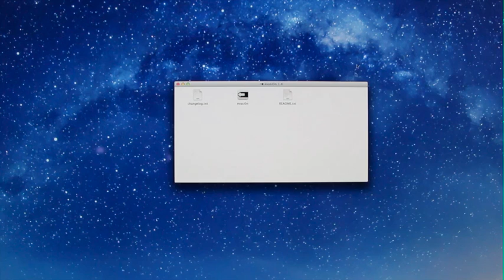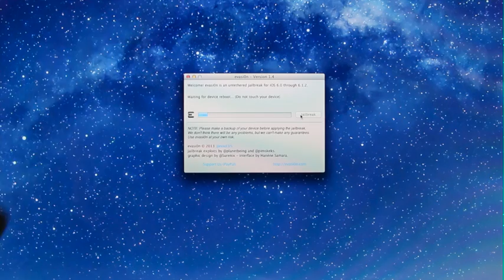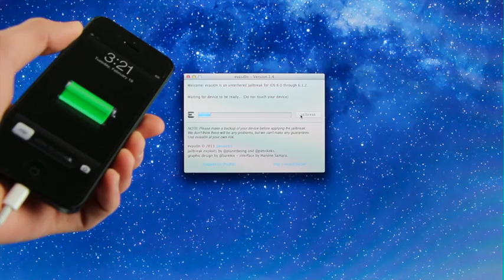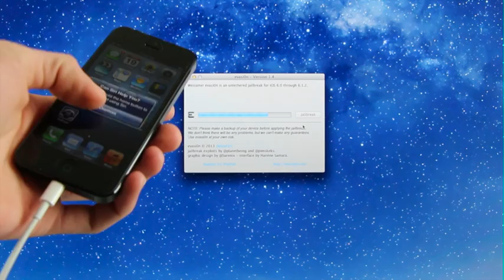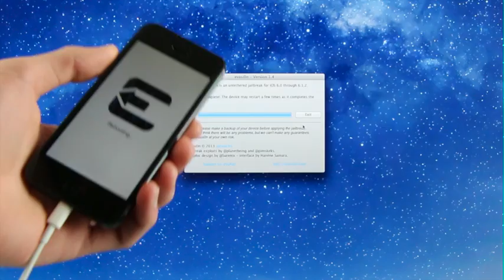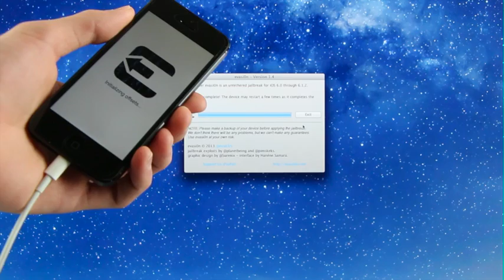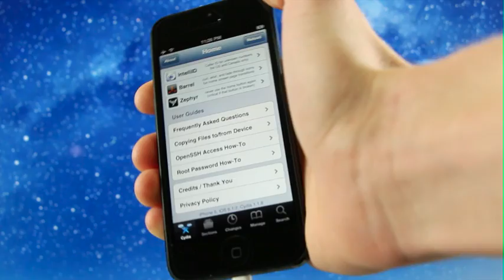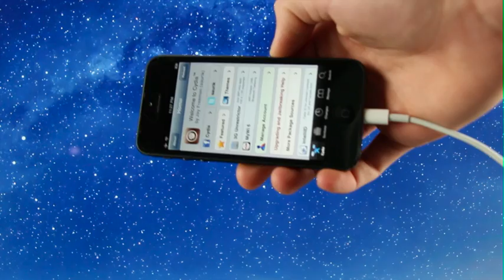NEW Jailbreak 6.1.2 Untethered iOS iPhone 5,4S,4,3Gs,iPod Touch 5,4 & iPad Mini,4,3,2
WATCH FIRST

Evasi0n for iOS 6.1.2 and written Untethered Jailbreak instructions, in addition to 6.1, can be found